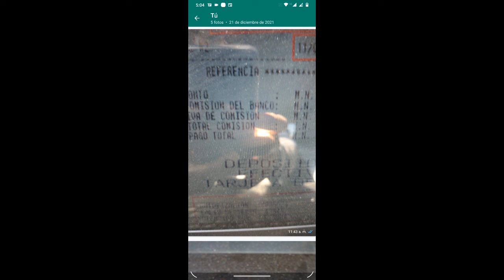Chalán de carpintero VS estafador